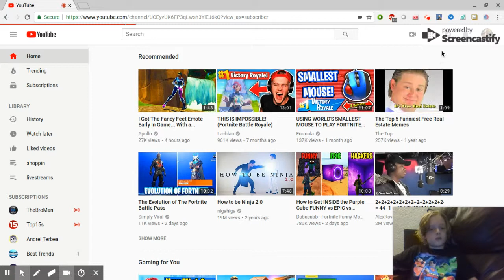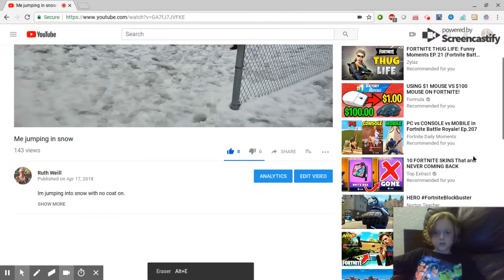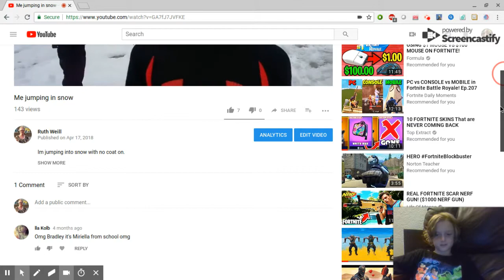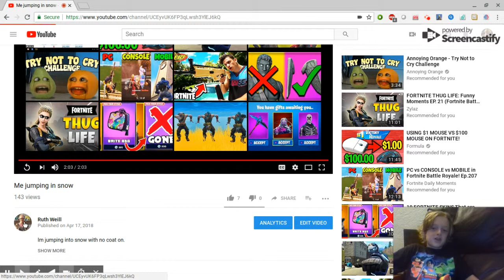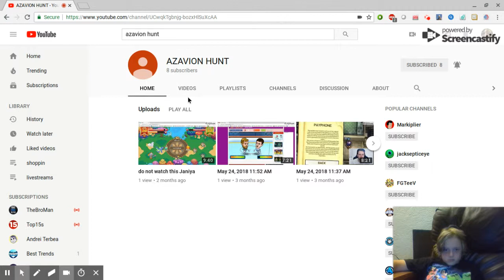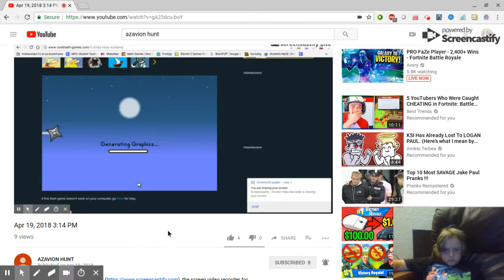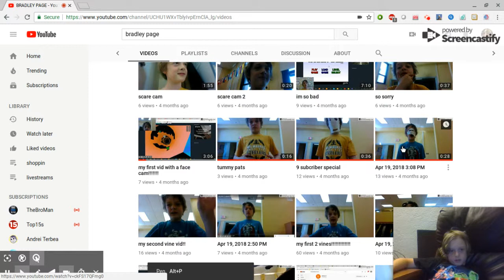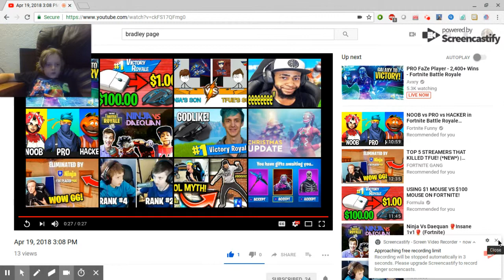reacting to stuff ft smell my ft